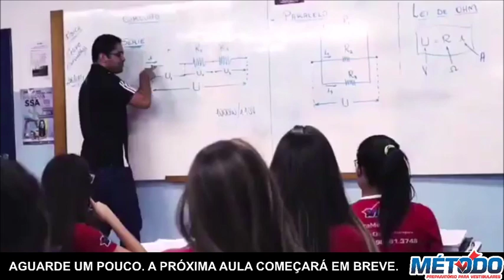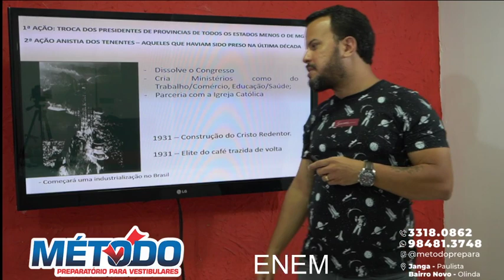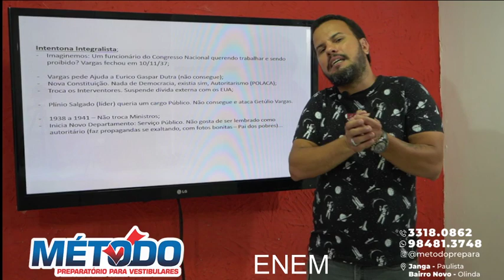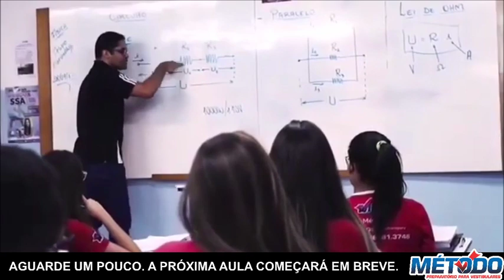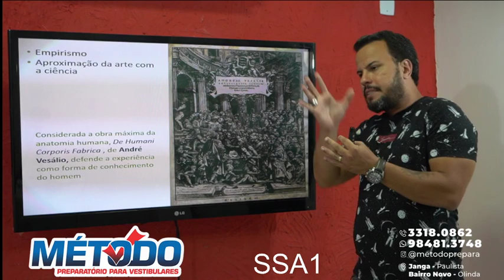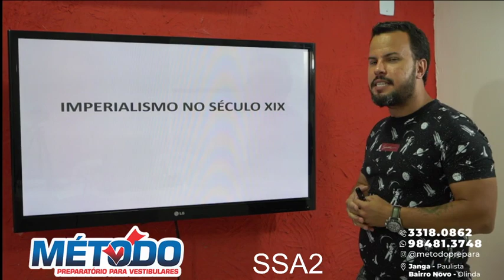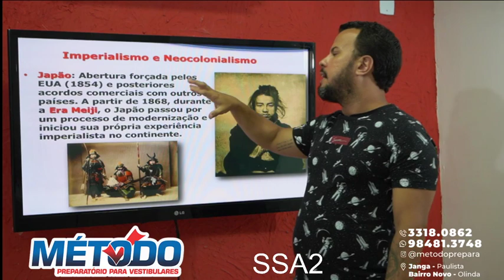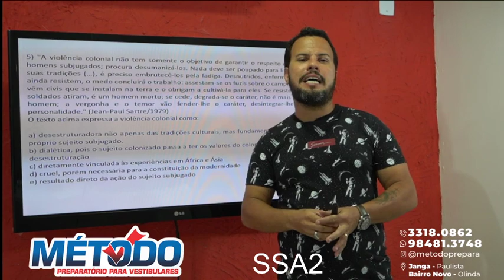História - Era Vargas (ENEM) / Renascimento (SSA1) / Imperialismo (SSA2)